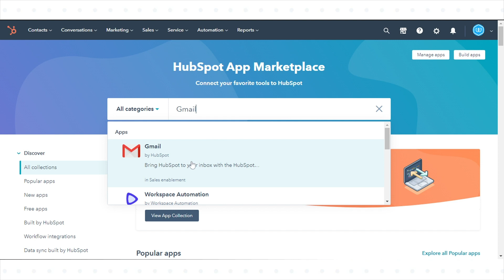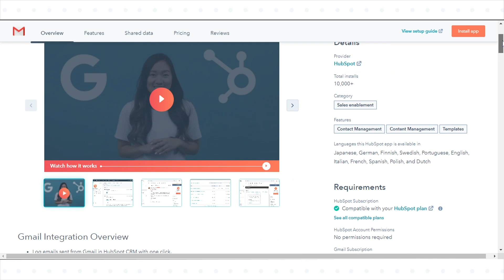How-to Connect apps to HubSpot.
In this HubSpot tutorial, we will walk you through how to Connect apps to HubSpot.

With the HubSpot App Marketplace, you can search for and integrate tools you need for your business with your HubSpot account. All apps in the App Marketplace are reviewed and certified by HubSpot's team of developers.

To find an app to connect to your HubSpot account

Steps to Follow:

Step 1. In your HubSpot account, click the Marketplace icon and then click App marketplace in the main navigation bar.

Step 2. Search or browse for an app.

Step 3. Use the search bar to search by business need or app name.

Step 4. In the left sidebar menu, browse curated collections or filter your results by category, pricing, and more.

Step 5. Click the app to view more information about it.

Step 6. On the app listing page, review your app details from the following section

Step 7. Overview, Features, shared data, Pricing, etc.

Step 8. In the Pricing section, you'll find available plan options for the app.

Step 9. To connect an app to HubSpot:

Step 10. Click Install app in the top-right corner of the app listing page.

That’s how you can Connect apps to HubSpot.

With webdew's HubSpot account setup tutorials, you will learn about General, Security, Notifications, Website, Inbox settings, and much more. All the videos that are shared on this Youtube channel will make you run through the HubSpot tool effortlessly.

To get access to Webdew’s Weekly Newsletter with tips and tricks for using HubSpot, follow the steps

1. Go to the Webdew website and find the newsletter sign-up form.

4. You should receive a confirmation email shortly after, which will ask you to confirm your subscription. Follow the instructions in the email to complete the process.

Keep an eye on your inbox for the latest information and helpful advice.